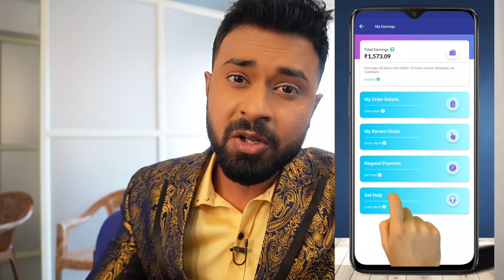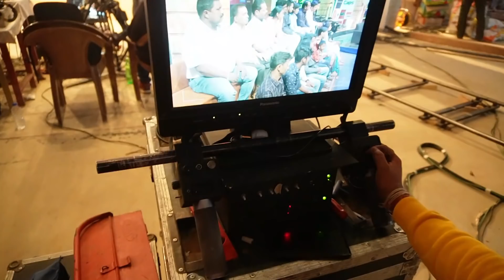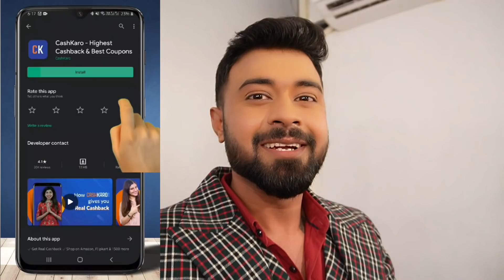Jitiba Odisha Grand Finale Vlog | ଜିତିବ ଓଡିଶା with all celebrity's | Anchor Subham Vlogs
OR
 Download the CashKaro app from the Playstore or the App Store and use refer code –  ANCHOR25

REGARDS